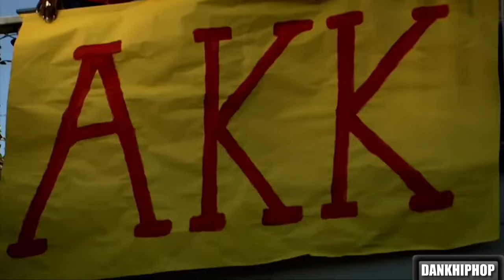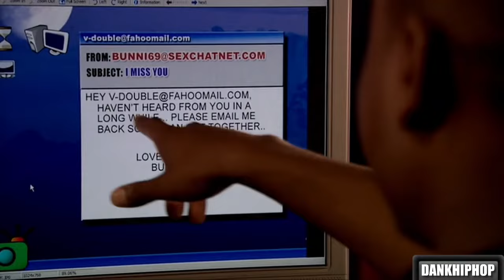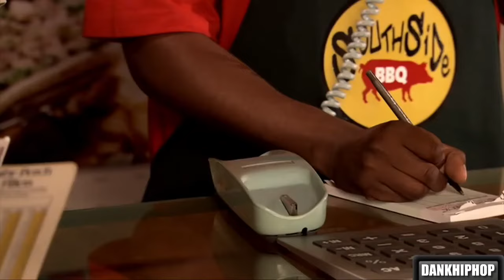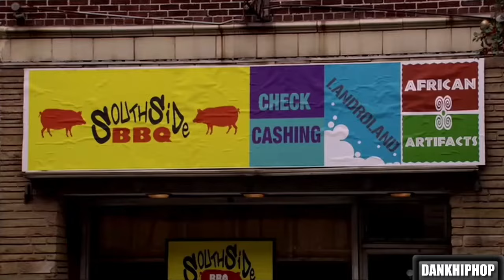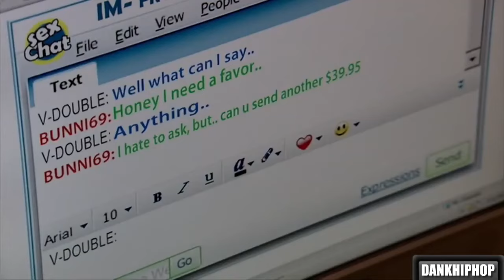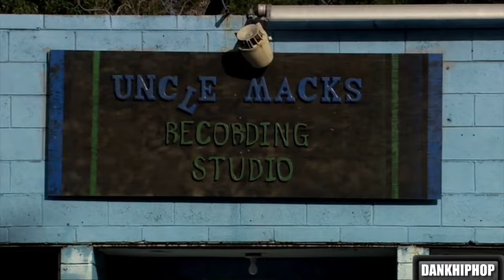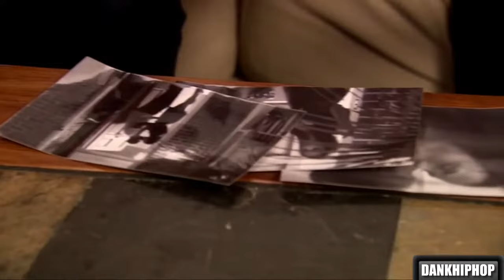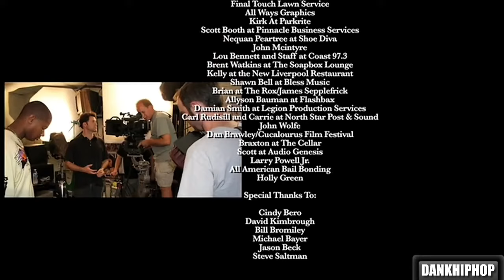Love For Sale -NEW Lifetime African American Movies 2023 Mýa,Melyssa Ford,Jackie Long#lifetimemovies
"🎥💕 Experience the magic of love and storytelling with 'Love For Sale,' the latest Lifetime African American movie of 2023, featuring the incredible talents of Mýa, Melyssa Ford, and Jackie Long. 🌟✨ Welcome to American Vision Movie Channel, your cinematic haven for soul-stirring tales and Hollywood's brightest stars. 🇺🇸🍿 As we present 'Love For Sale' on our platform, it's not just a movie; it's an invitation to immerse yourself in the art of storytelling. 🚀🌈 AmericanVisionMovies LoveForSale LifetimeMovies Mýa MelyssaFord JackieLong SubscribeNow"

"🌟💖 Indulge in the emotion-filled drama of 'Love For Sale,' the NEW Lifetime African American movie of 2023, starring the sensational cast of Mýa, Melyssa Ford, and Jackie Long. 🎭✨ Join us on a journey through love, heartache, and the unexpected twists that define this cinematic masterpiece. 🍿💑 Let 'Love For Sale' be your gateway to a world of love, laughter, and unforgettable narratives. Hit play and let the emotions unfold on LMN! 🎬🌹 LoveForSaleMovie LifetimeMovies AfricanAmericanCinema Mya MelyssaFord JackieLong"